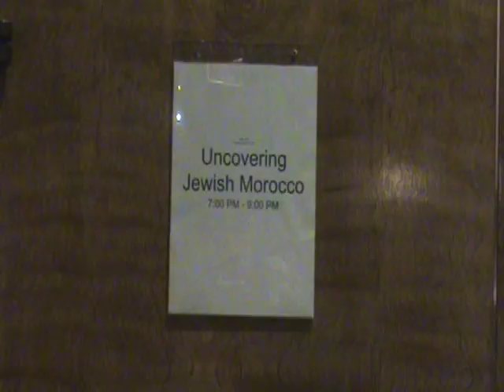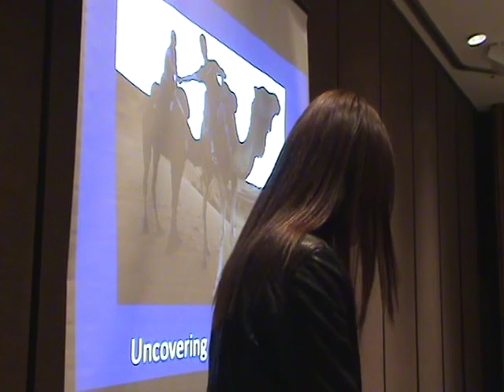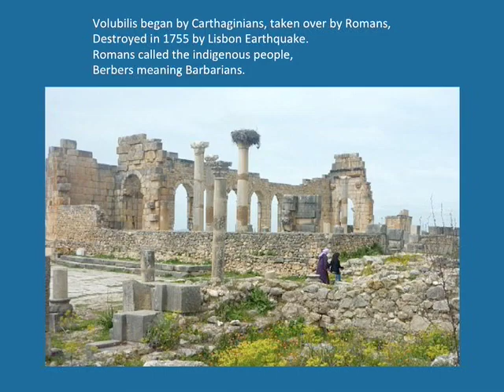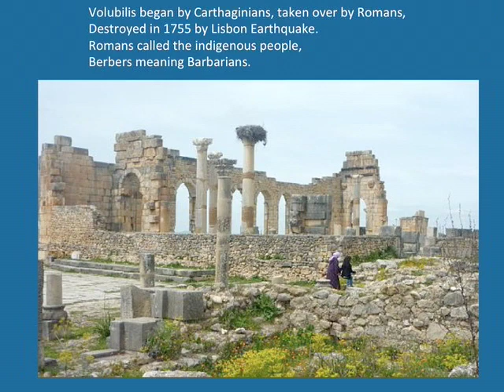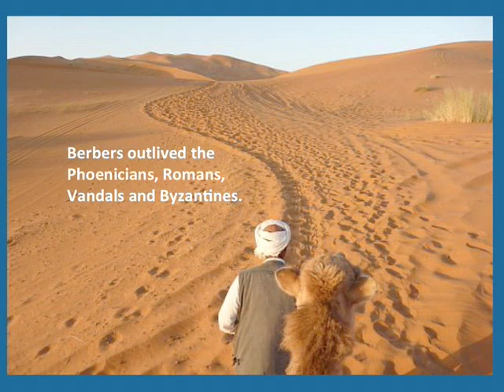Uncovering Jewish Morocco - Part 1/5